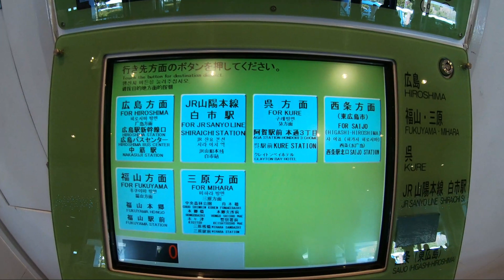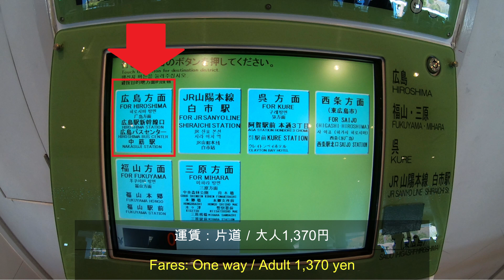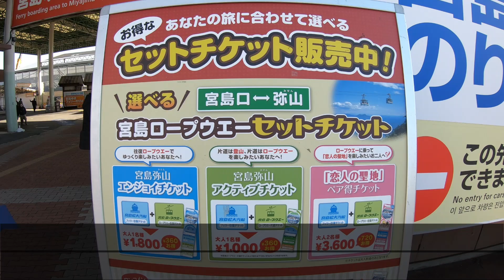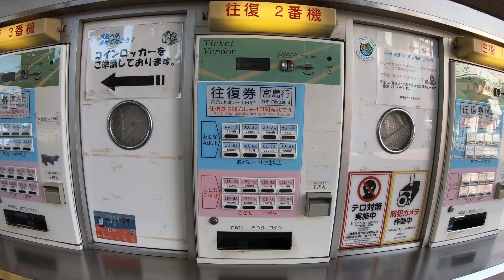【行き方シリーズ】広島空港→広島駅→日本三景「宮島」 How to get to Hiroshima Airport → Hiroshima Station → Miyajima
BSフジの旅番組で紹介された「OMOTENASHI TV」がお送りする旅動画。
自宅にいながらリモート旅行で気分を体験できると評判になっています。

広島空港から広島駅を経由して日本三景「宮島」まで行く方法をご紹介します。
Here is how to get from Hiroshima Airport to Miyajima via Hiroshima Station.

■JR西日本宮島フェリー JR West Miyajima Ferry

【翻訳について】
この字幕は機械翻訳を使用しています。常に正確であるとは限りませんのでご注意ください。

[About translation
]This subtitle uses machine translation. Please note that this is not always accurate.